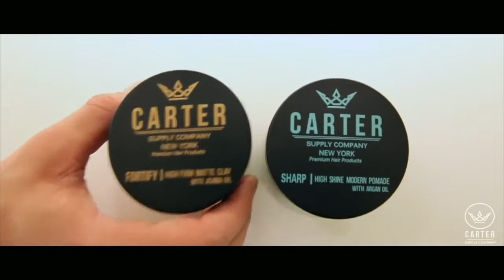Long Undercut Pompadour Hairstyle | Very High Volume Haircut | Very Easy Step By Step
The best hairstyles of 2017 for boys.
Want to have a special hair for a special day, you are on right way.
Watch this video for complete step by step process of it!!

Label M. Volume Mousse

Carter Products

Best Hair Products

Hair Conditioner with no sulphate

Hair Straightener

Synthetic Hair

Hair Roller

Hair And Body Massager